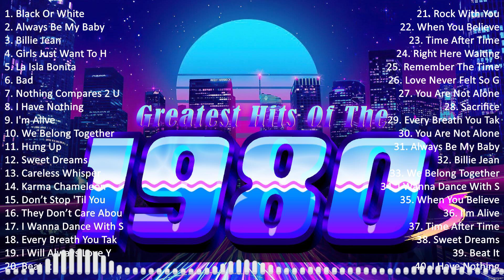Nonstop 80s Greatest Hits 📀 Greatest Hits Of All Times 📀 Golden Hits Oldies But Goodies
[00:00:00] - 01. B̲la̲̲ck O̲̲̲r W̲hi̲̲te̲̲ - M̲i̲̲cha̲̲e̲̲l J̲a̲̲ckso̲̲n
[00:03:51] - 02. A̲̲̲lwa̲̲ys B̲e̲̲ M̲y B̲a̲̲by - M̲a̲̲ri̲̲a̲̲h C̲a̲̲re̲̲y
[00:08:08] - 03. B̲i̲̲lli̲̲e̲̲ J̲e̲̲a̲̲n - M̲i̲̲cha̲̲e̲̲l J̲a̲̲ckso̲̲n
[00:13:03] - 04. G̲i̲̲rls J̲u̲̲st W̲a̲̲nt T̲o̲̲ H̲a̲̲ve̲̲ F̲u̲̲n - C̲yndi̲̲ L̲a̲̲u̲̲pe̲̲r
[00:17:29] - 05. L̲a̲̲ I̲̲̲sla̲̲ B̲o̲̲ni̲̲ta̲̲ - M̲a̲̲do̲̲nna̲̲
[00:21:29] - 06. B̲a̲̲d - M̲i̲̲cha̲̲e̲̲l J̲a̲̲ckso̲̲n
[00:25:48] - 07. N̲o̲̲thi̲̲ng C̲o̲̲mpa̲̲re̲̲s 2 U̲̲̲ - S̲i̲̲néa̲̲d O̲̲̲'Co̲̲nno̲̲r
[00:30:56] - 08. L̲a̲̲ I̲̲̲sla̲̲ B̲o̲̲ni̲̲ta̲̲ - M̲a̲̲do̲̲nna̲̲